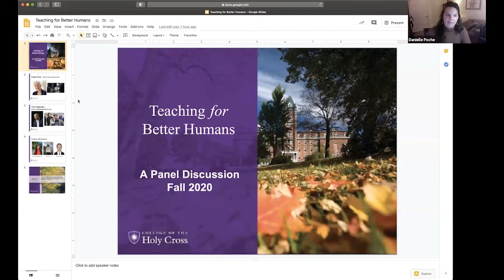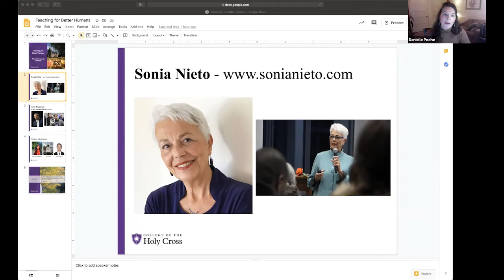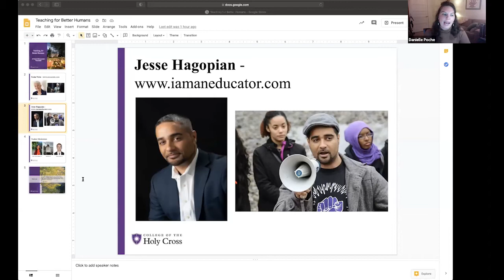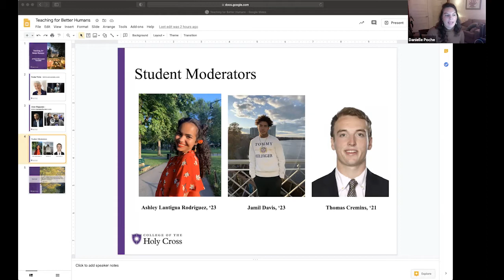Holy Cross Education Department Hosts Teaching for Better Humans Panel Discussion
How can educators at every level counter the inequities baked into our school systems to help young people grow into better humans? Panelists in this discussion share how they use their classrooms and their academic platforms to guide students through the complexities of moral decision-making and engage in difficult conversations about race, economic class, gender, and sexual orientation. They also bear witness to the transformative power of culturally relevant pedagogy, which in practice means honoring and making space for the diverse spiritual and cultural traditions of their students.

Sonia Nieto, University of Massachusetts Amherst Professor emerita, has devoted her professional life to questions of diversity, equity, and social justice in education. She has authored or edited 11 books including "Affirming Diversity," now in its 7th edition, and "Why We Teach Now."

Jesse Hagopian teaches ethnic studies at Garfield High School, Seattle. He is editor for the social justice periodical Rethinking Schools, co-editor of the book, "Teaching for Black Lives," a founding member of Social Equity Educators (SEE), and recipient of the 2019 “Racial Justice Teacher of the Year” from the NAACP Youth Coalition.

Moderated by Danielle Poché, Assistant Visiting Professor of Education at Holy Cross, and students Tom Cremins ‘21, Jamil Davis ‘23, and Ashley Rodriguez Lantigua ‘23. This panel discussion is organized by the Holy Cross Department of Education with support from the Rev. Michael C. McFarland, S.J. Center for Religion, Ethics and Culture.